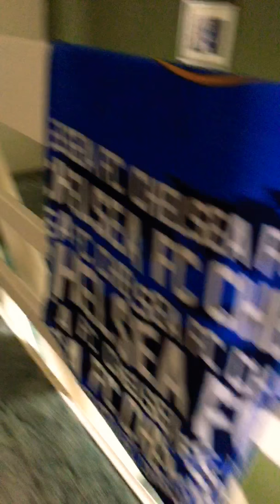Short vlog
Today I chose to do a short vlog
Love you all peace out❤️❤️❤️❤️❤️❤️❤️